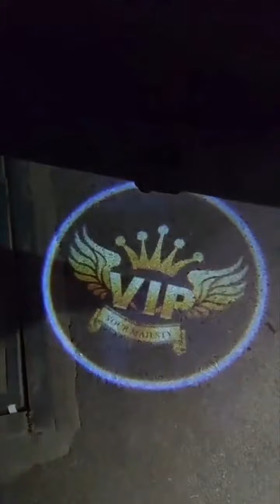Amazon New Unique Kitchen Product|Amazon Space Saving Kitchen Storage Organiser|Amazon Kitchen Racks